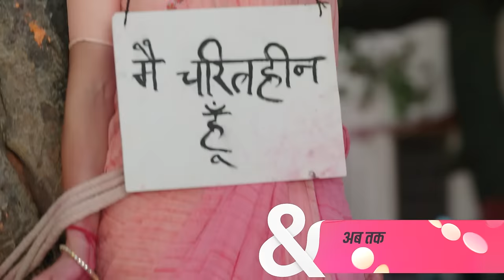Baiju और Srishti की हुई शादी! | Agnifera | Full Ep. 314 | 4 Jun 18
When Shekhar visits Vikral's home, he claims that it's not him but Shrishti who is insistent on bringing Vikral to court. Ragini is shocked to hear this and sees it as a motive to oppose Shrishti. Will Ragini resort to killing Shrishti? Tune in to Agnifera to discover what happens next.

Show Name : Agnifera
Producer/Star Cast : Ankit Gera,Mohak Khurana,Simaran Kaur,Yukti Kapoor
Episode No : 314